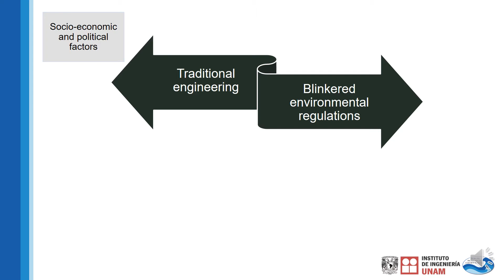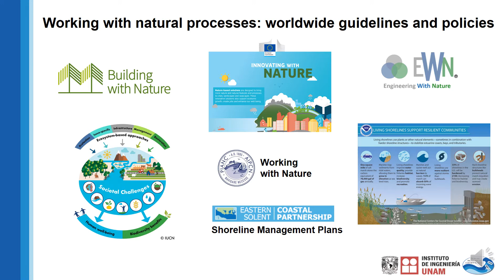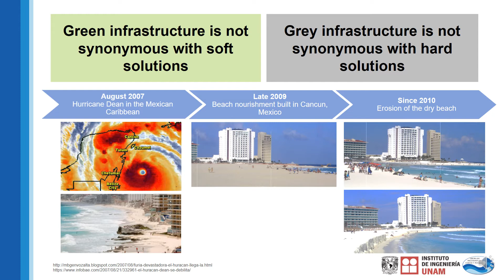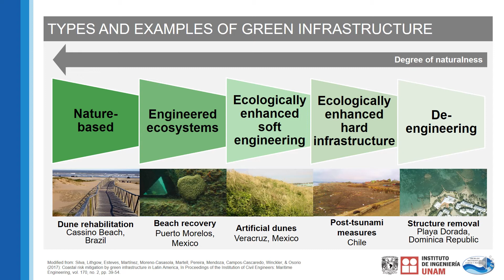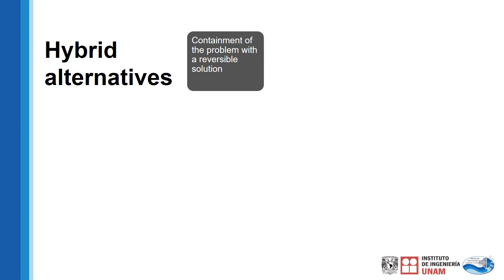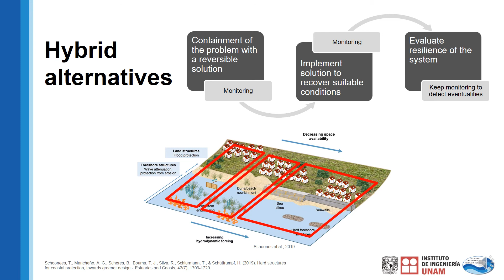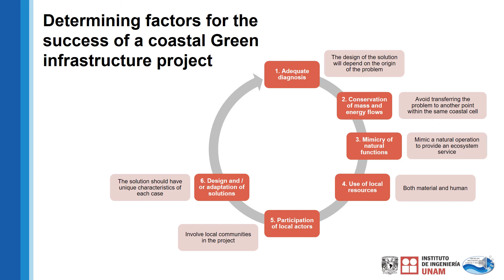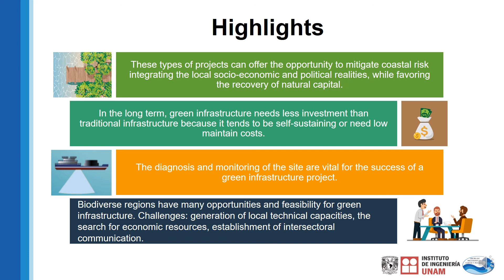Session #208 - Valeria Chávez: CRITERIA FOR IMPLEMENTATION OF GREEN INFRASTRUCTURE IN COASTAL AREAS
Short Abstract: Unlike traditional infrastructure, which only takes into account socio-economic and political factors, or ecological restoration which focuses on the recovery of ecosystem health, resistance and resilience, green infrastructure has multifunctional goals, determined by the ecological and socioeconomic conditions of each, specific site (Silva et al., 2017).